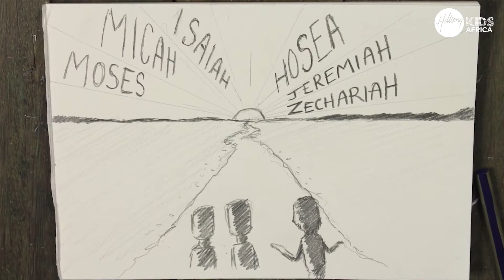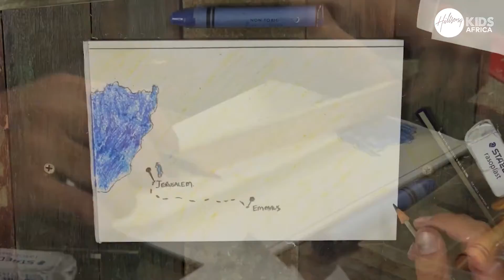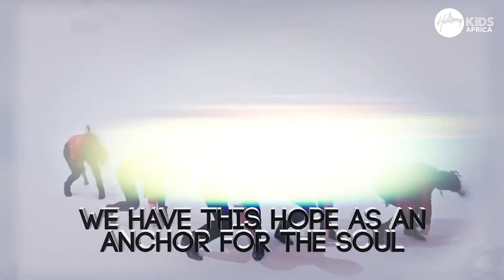Anchor for my soul | Ages 1-5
Faith, Hope, Love - Episode 5